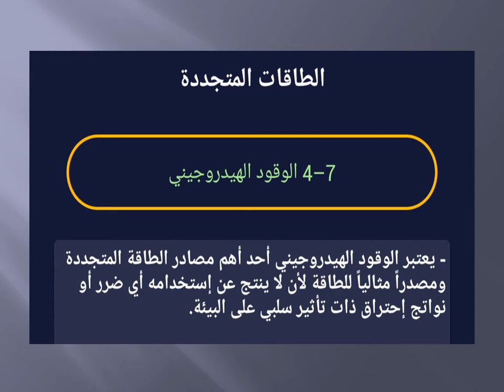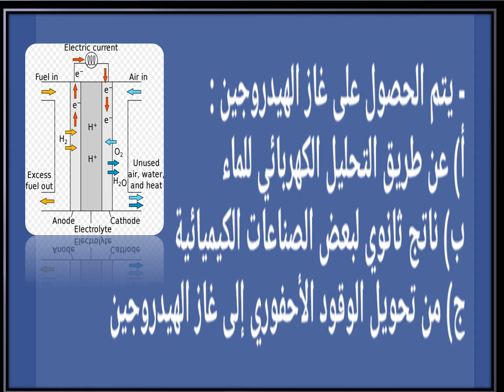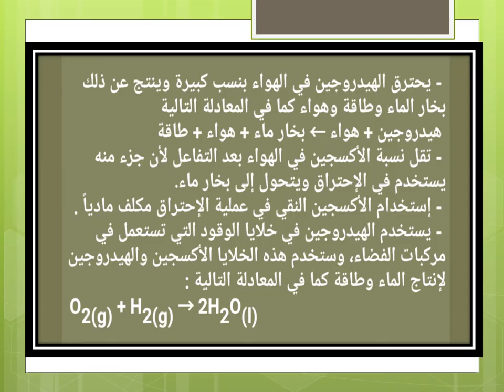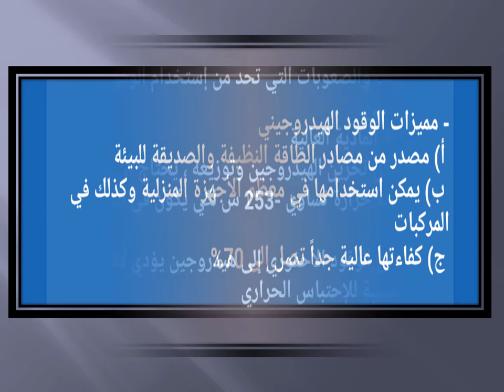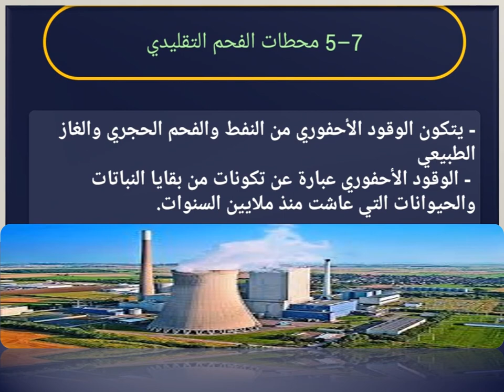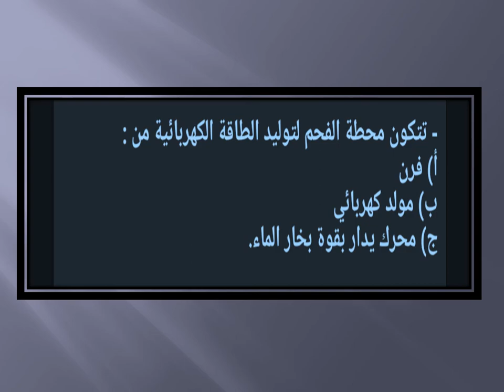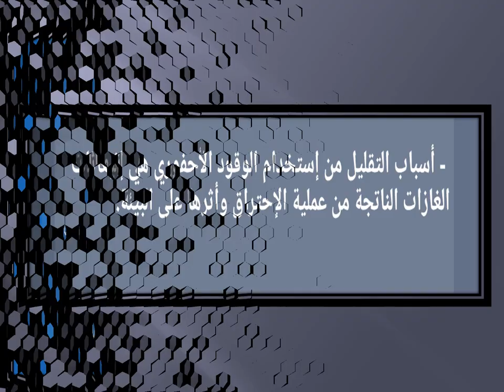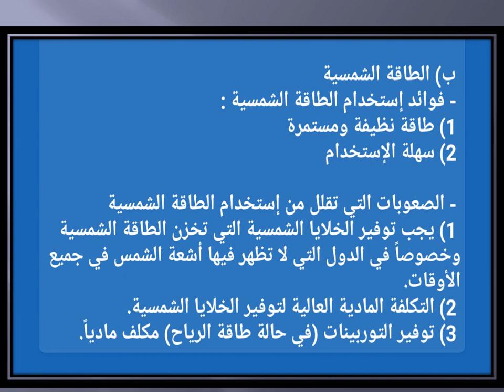العلوم و البيئة الدرس الرابع الوقود الهيدروجيني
الوقود الهيدروجيني ومحطات الفحم الحجري